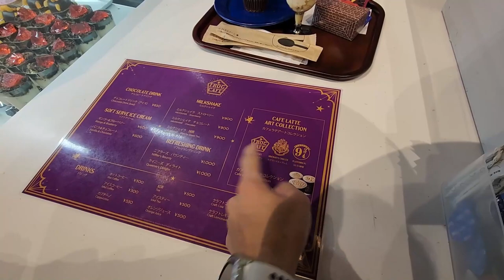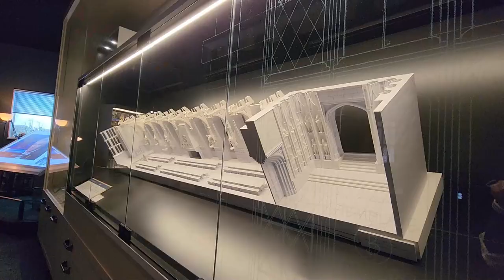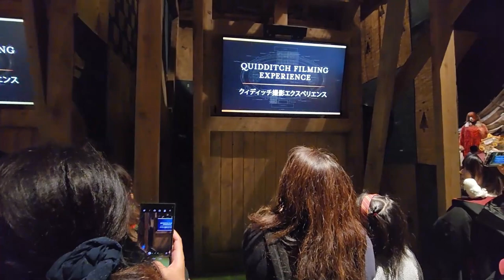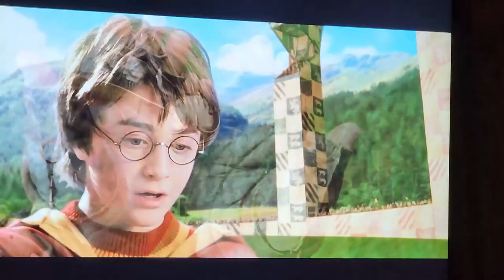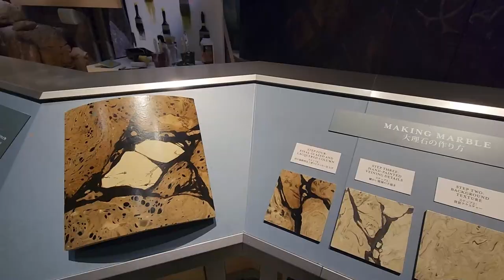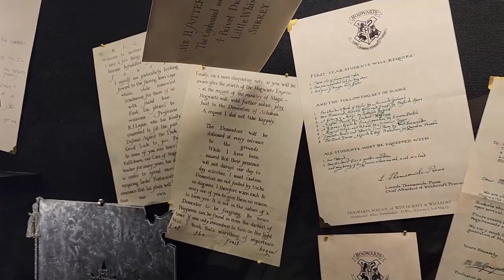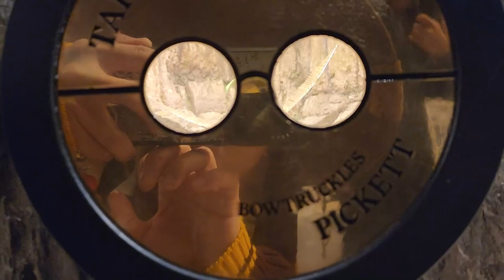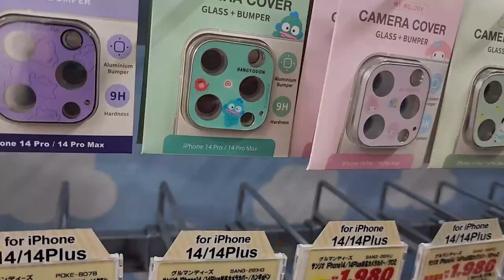*Don't bring a Muggle to Hogwarts* | Gaijin Vlog [Vlogmas] (#2)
We went to WB studio tour Tokyo again! We finally managed to try everything in there!

|||FOLLOW US|||